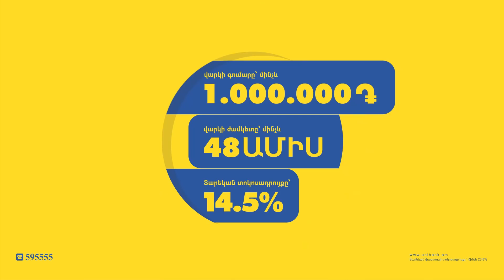Զեյնալյանի մեջ հաղթեց պատերազմ տեսած տղամարդը․ հրաժարվեց կատարել «Սորոսի» պարտադրանքը․ Մալյան